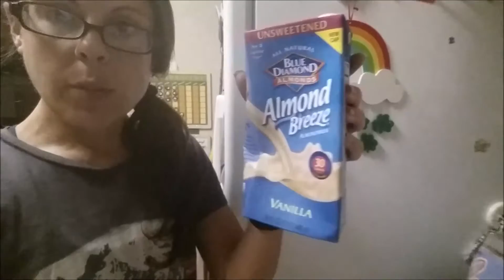Vegan Cream Corn: High Carb Low Fat ~ Quick N Easy ~ Raw Vegan Meal